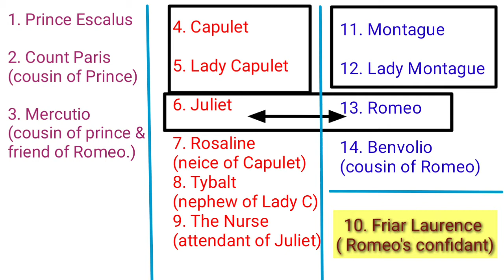Romeo and Juliet by William Shakespeare in Hindi. Summary and Introduction.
this is a romantic tragedy by William Shakespeare.